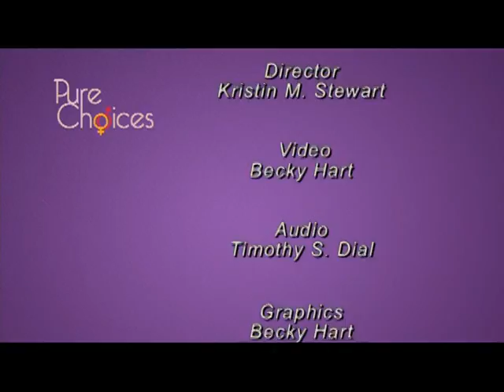Pure Choices 41 - "Testimony Of Lance Williams”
Join our host Mike Carducci and guest Lance Williams as he shares his inspiring testimony of how God redeemed him.

PC000041